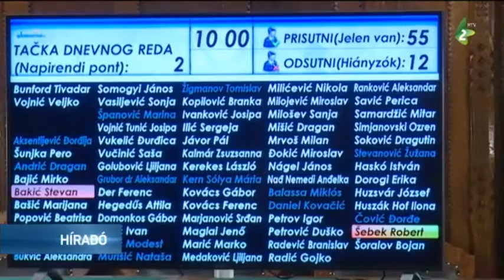Ülésezett a VKT